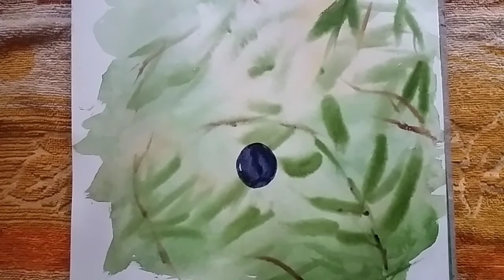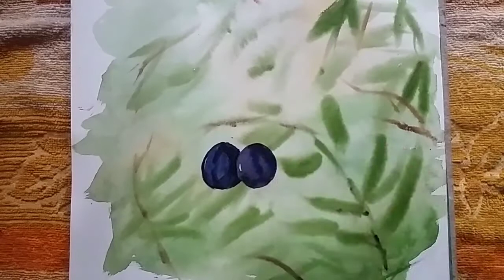Watercolour Painting Ideas for Beginers| wet in wet technique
Watercolour pinting ideas for beginers.
Do watercolour in very fast process.

Watercolour  painting  by  Pritam  Shaw

"The  bong  art"